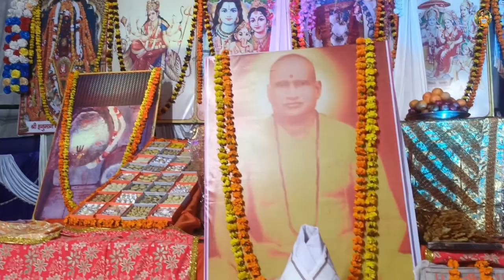श्री बालाजी जागरण खरगूपुर बाजार 🚩|| Shri Balaji Jagran Khargupur Bazar || 2023_ Part 2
Hello 🤗

Balaji Jagran
Khargupur Jagran and Vishal Bhandara
khargupur Jagran
I LOVE YOU ALL FAMILY 😘